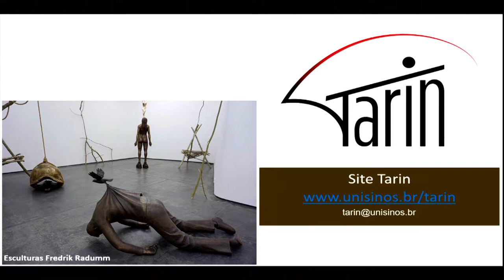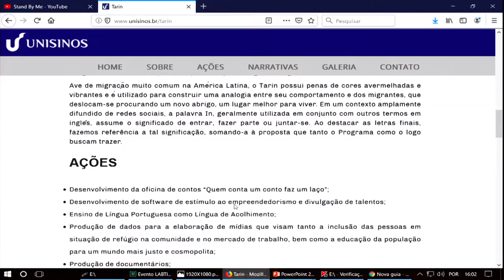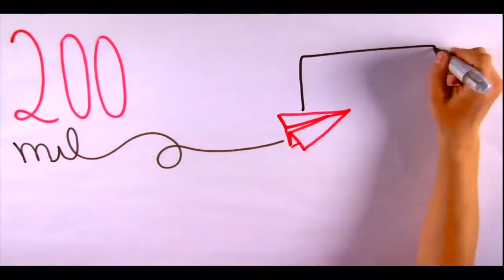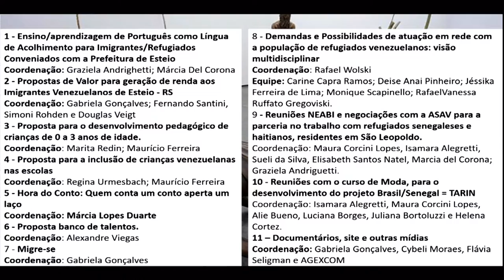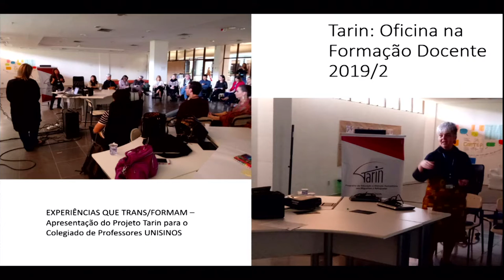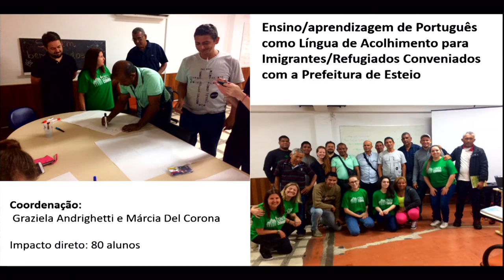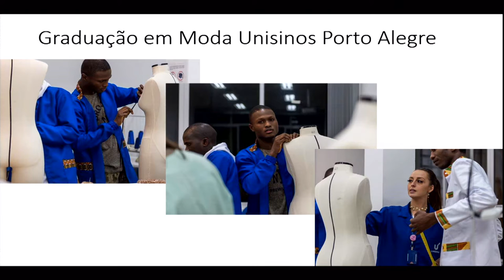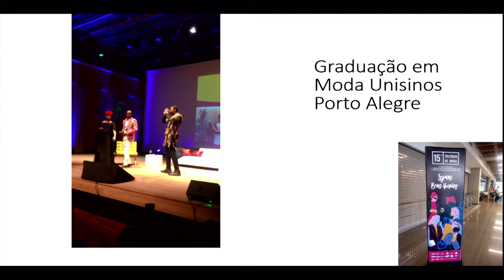Projeto TARIN - Isamara Allegretti (Unisinos)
Projeto TARIN
-Isamara Allegretti (Unisinos)